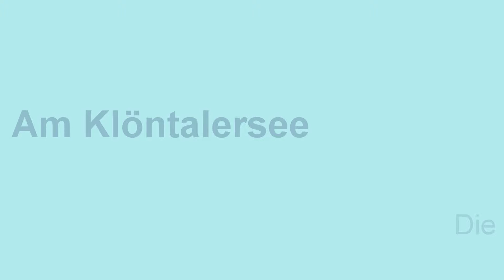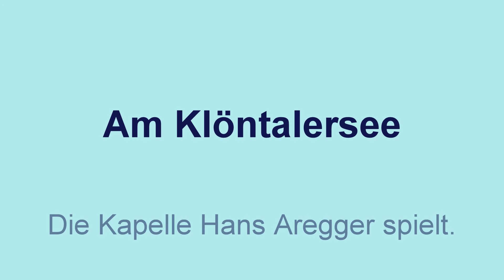Am Klöntalersee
Es spielt: Kapelle Hans Aregger